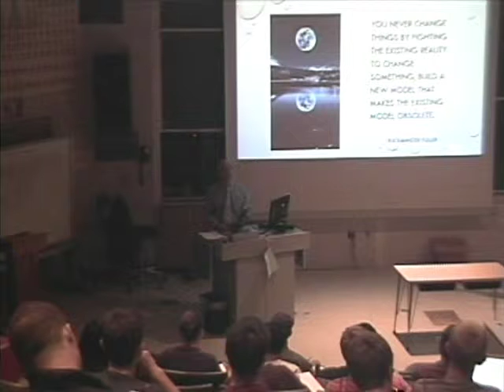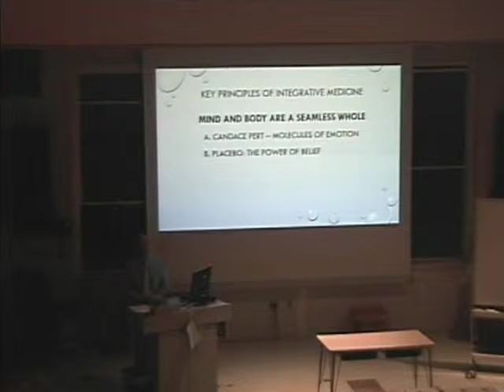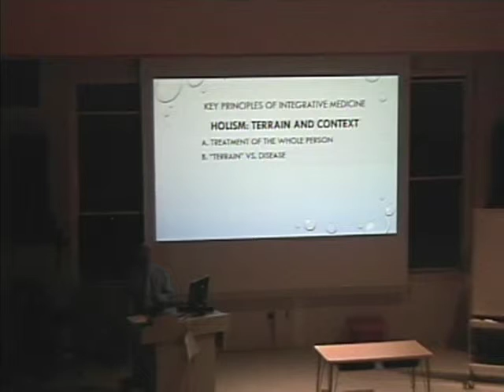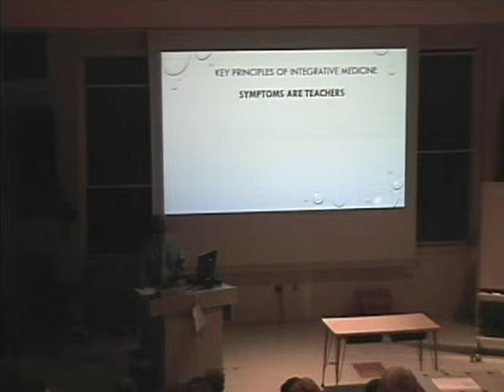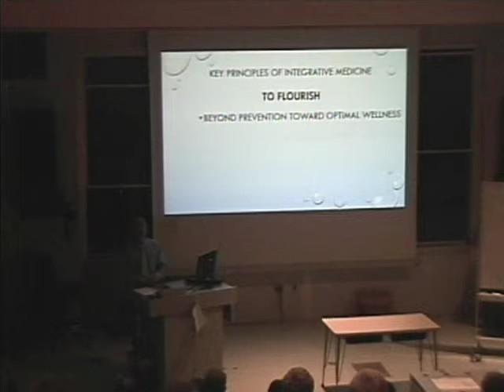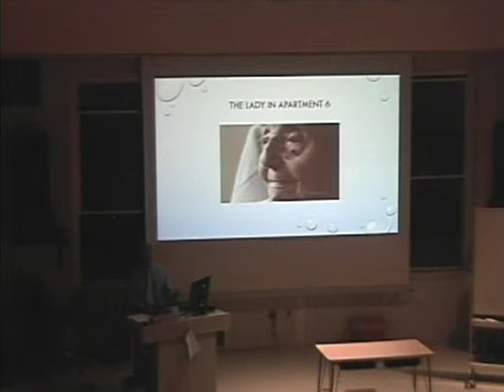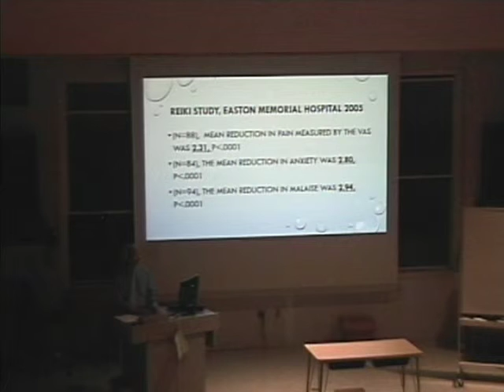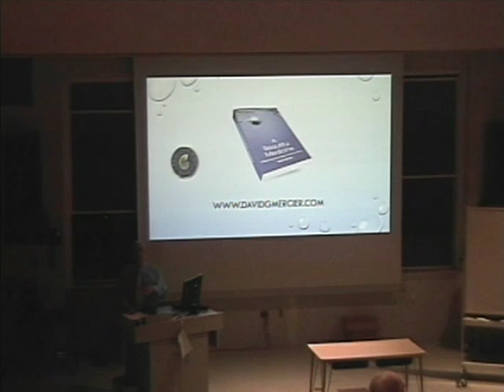"To Flourish: the Promise of Integrative Medicine" with David Mercier, October 3, 2014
David Mercier speaks on how integrative medicine can help us to flourish and to lead a life of wholeness, actualization, and fulfillment.

Each year at Eastern Mennonite University, dozens of expert scientists visit campus to share their insights. Some focus on their cutting edge research and work in the field, and some share perspectives on social reform and sustainability in the context of science.